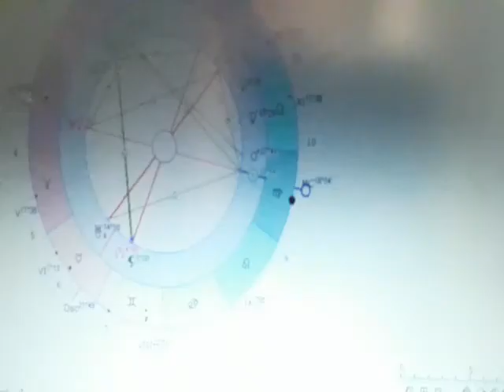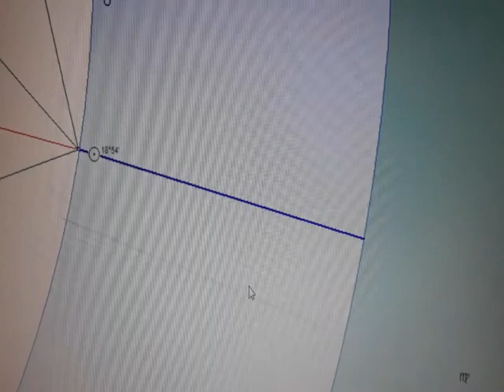Найду ли я нужный вариант? Астрология.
Вариант в чем угодно.
    Работаю дистанционно.  Обращаться